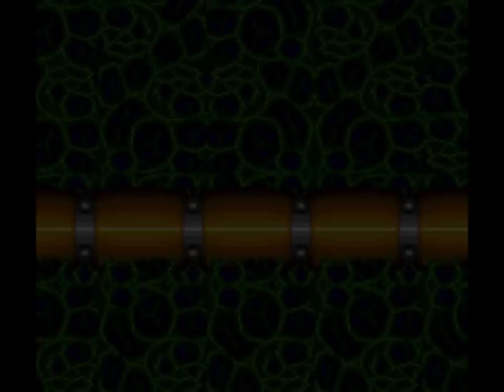Let's Play Big Sky Trooper [30] Slug Flagship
Into the enemy home base!